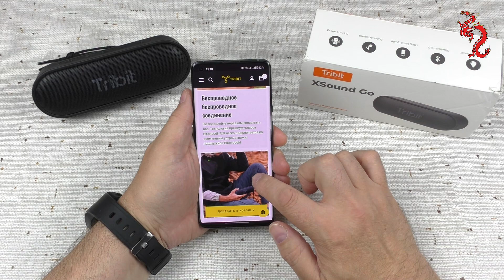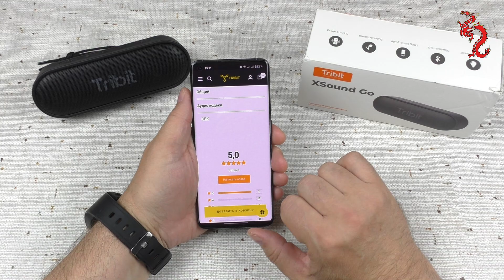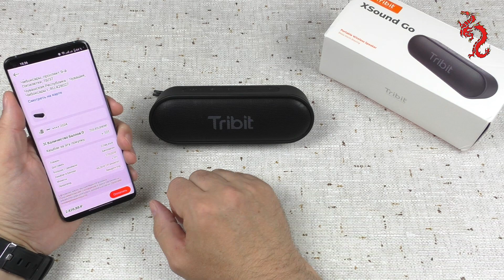ШОК! Малышка с MEГА басом и крутой автономностью //Tribit XSound Go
Tribit XSound Go